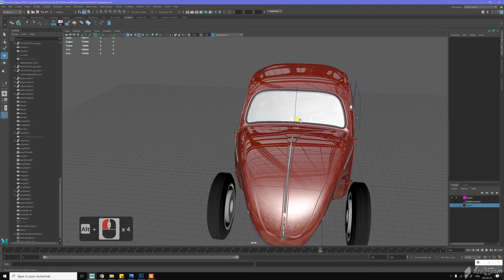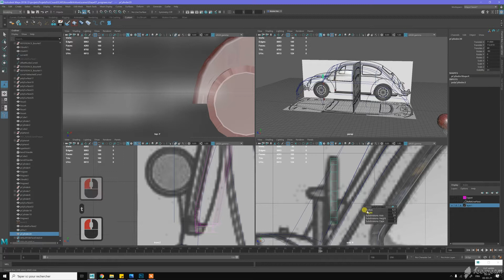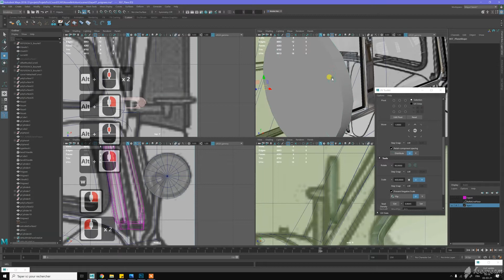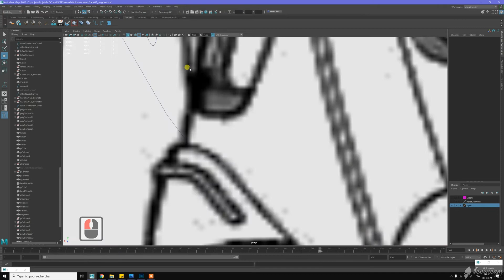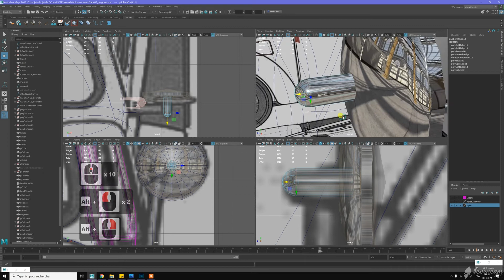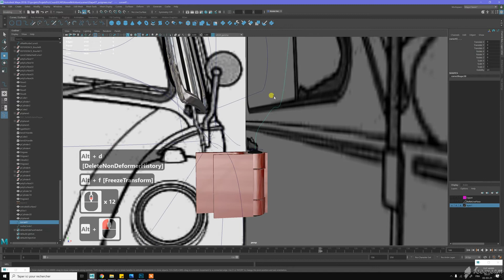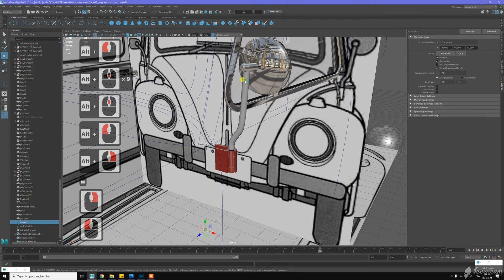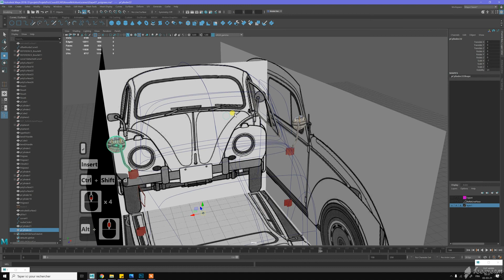43 - Modéliser avec des reflets parfaits - La Cox - Pièces détachées - Les rétros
Projet Maya avec les scènes de départ disponible sur Gumroad Modéliser une voiture avec des reflets parfaits dans Maya et l'importer dans Unreal Engine.
Session de modélisation commentée d'une VW coccinelle étapes par étapes.

Etape 15 : Les pièces détachées
- Modéliser des rétroviseurs simplifiées

Je suis un graphiste spécialisé dans le domaine du jeu vidéo et de la modélisation 3D depuis presque une décennie.
Je suis principalement passionné par les véhicules et les mécanismes des machines !
Cette chaîne présente mes projets 3D, quelques impressions 3D et des tutoriels en français avec des trucs et astuces.